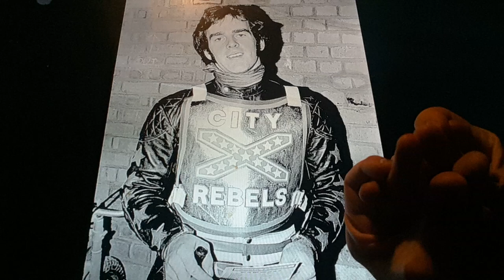Horacio the handsnake - Gordon Kennett